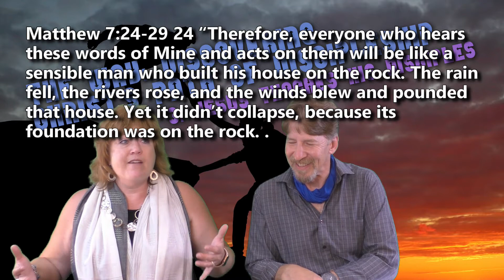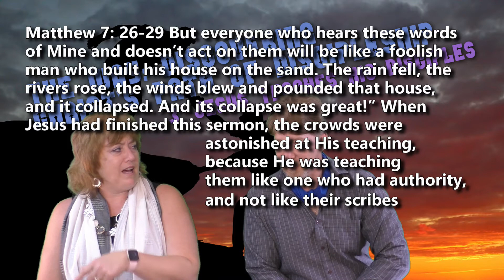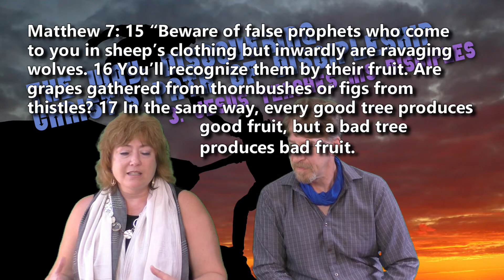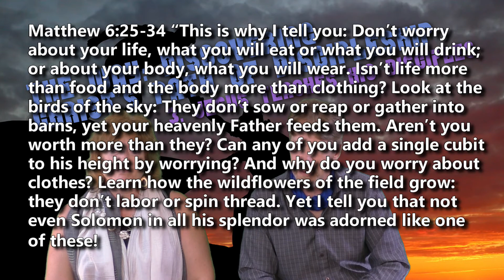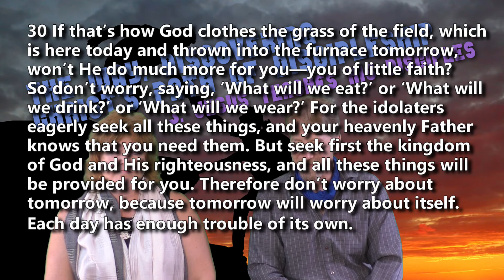Jesus Teaches His Disciples